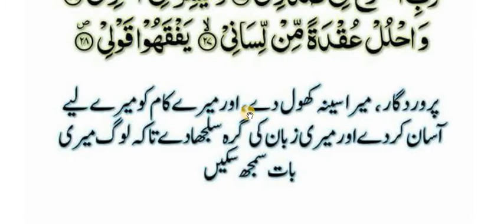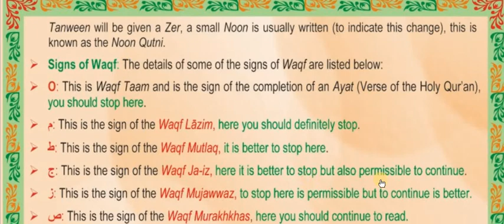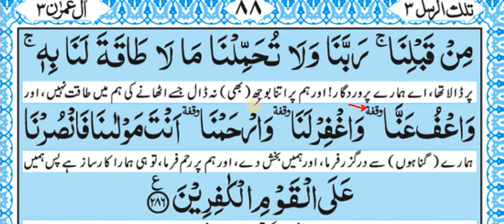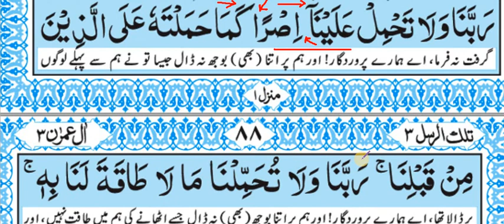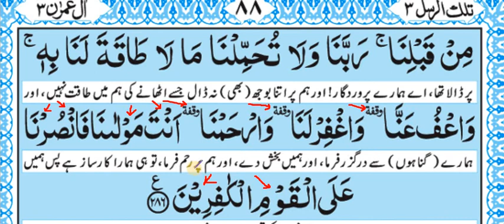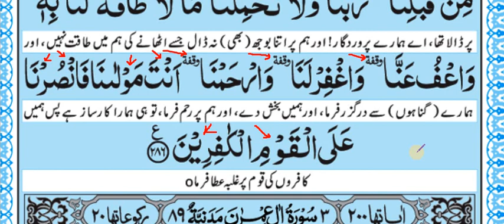Surah Baqarah Ch # 03 V 283 TO 286 Delivered By Muhammad Qasim ilmi #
(Bukhari & Muslim)

I teach online The Holy Qurran in all over the world.